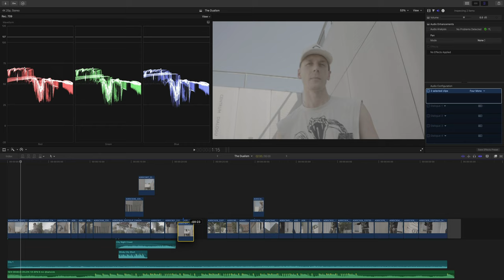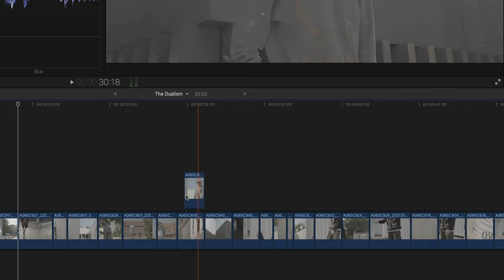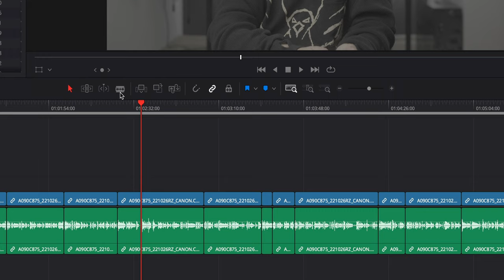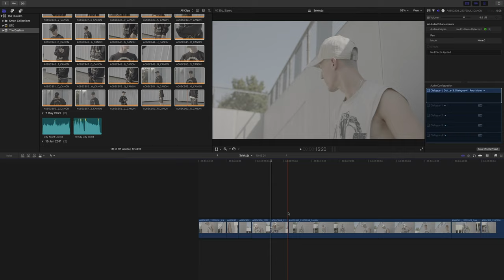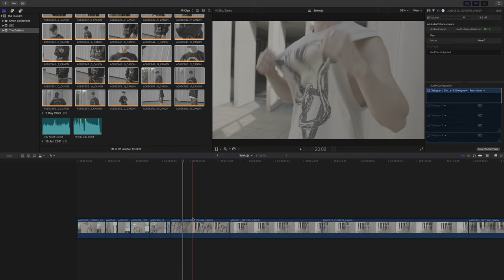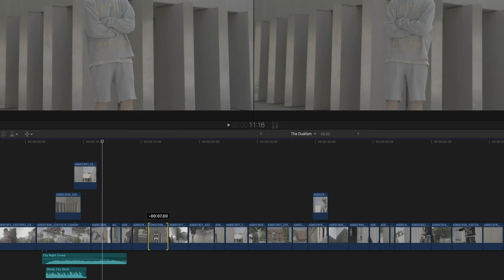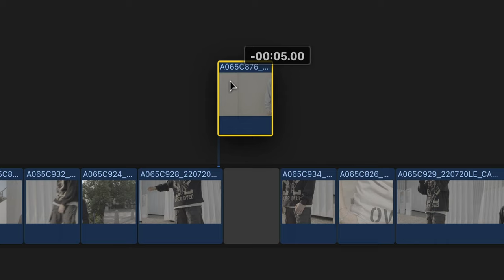Dlaczego Final Cut Pro to NAJLEPSZY program do montażu filmów?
Prowadzę szkolenia z filmowania, montażu i obróbki kolorystycznej filmów. Tworzę filmy reklamowe dla firm. Montuję i koloruję filmy na zlecenie. Zapraszam do współpracy!

W materiale znalazł się fragment filmu dokumentalnego "Off the Tracks" opowiadającego o historii Final Cut Pro.